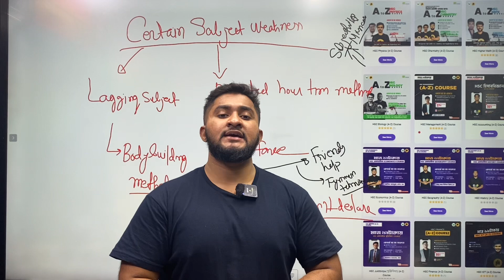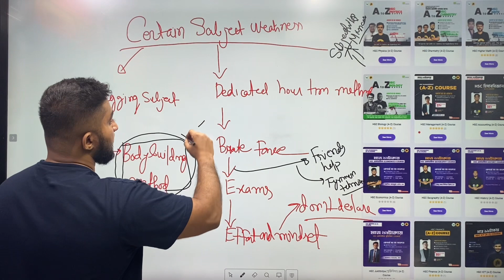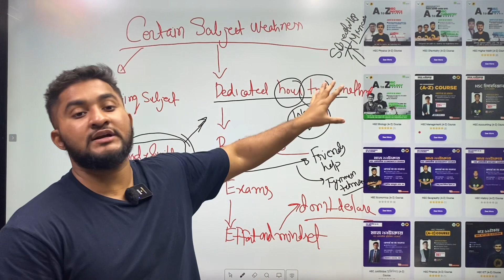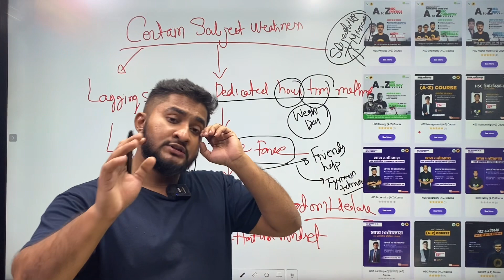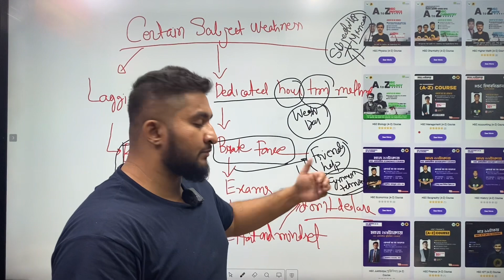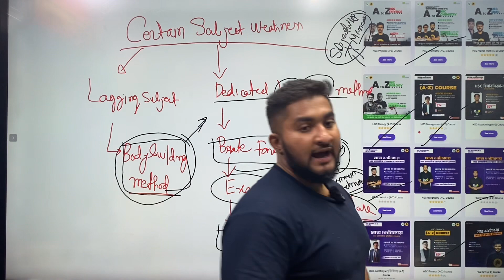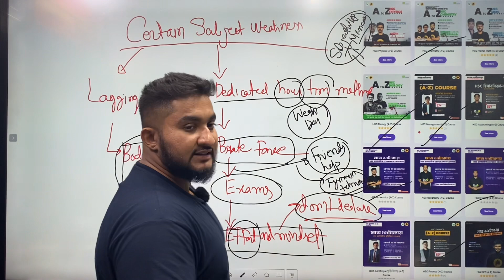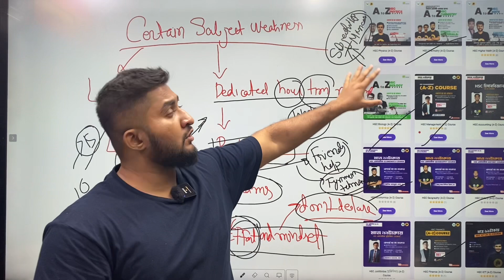কোনো নির্দিষ্ট সাবজেক্টের দূর্বলতা বা গ্যাপ কাটাবো কীভাবে?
🔴মাত্র ৯৯টাকায় Science,  Humanities & Buisness Studies এর কোর্সসমূহ🥰

🔥এত কিছু পেয়ে যাচ্ছো মাত্র ৯৯টাকায়।কোর্সে এনরোল করতে এবং ডেমো ক্লাস দেখতে ভিজিট করো-
⭕HSC Humanities & Buisness Studies

☑️কোর্স সম্পর্কিত  যে কোনো জিজ্ঞাসায় Edge Course এর ফেসবুক পেজে m.me/edgecourse মেসেজ করার জন্য অনুরোধ করা হল।